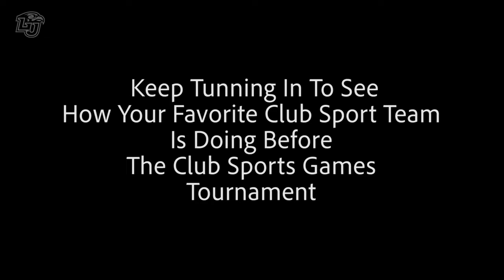CS Games: Swim and Dive (Full Version)